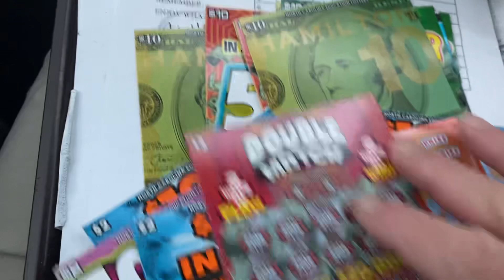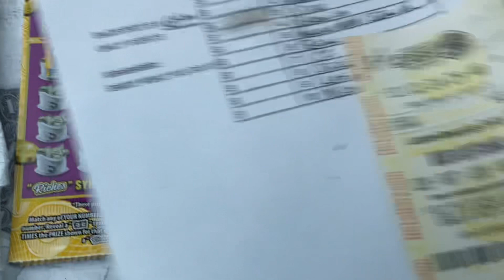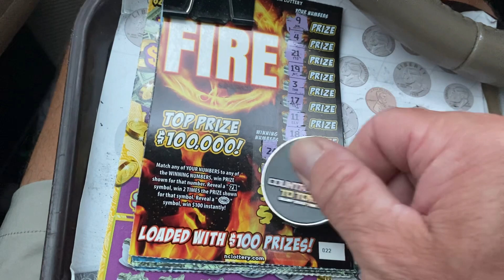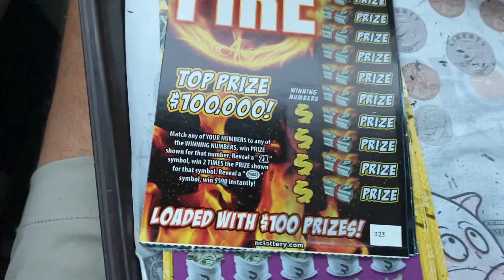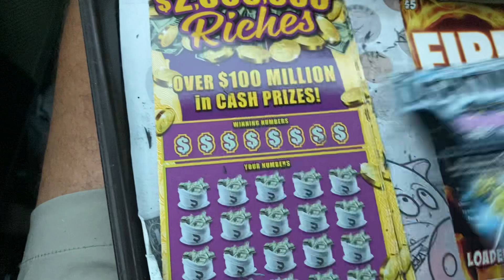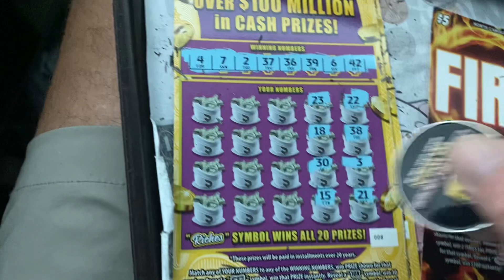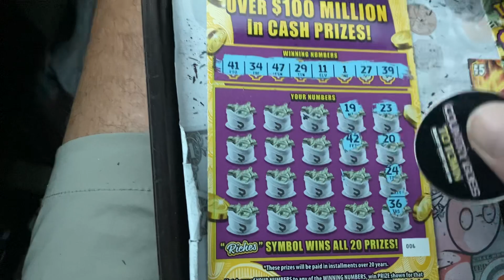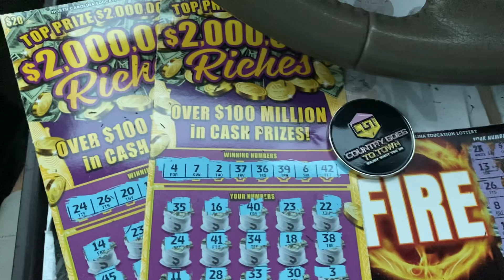DING 🛎️ 🛎️MEMBERS GIVEAWAY AND SPLITS WITH PEGGY VICKI P AND MONICO 🤯. GOOD LUCK TO EVERYONE